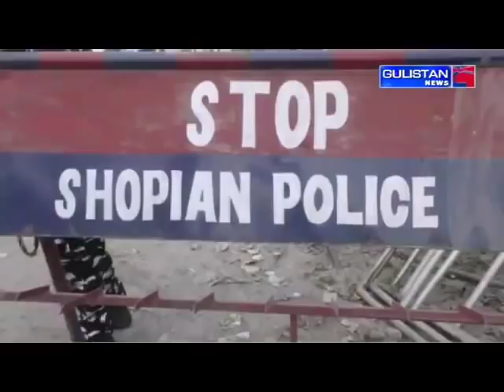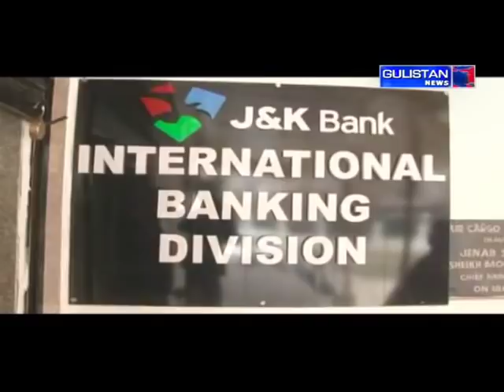GulistanNews || KashmiriNews || JammuAndKashmir